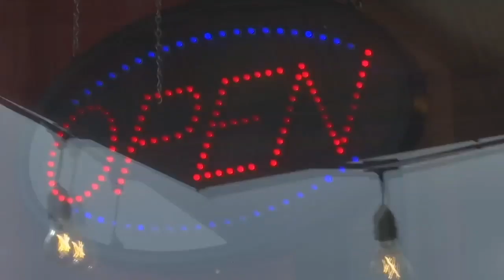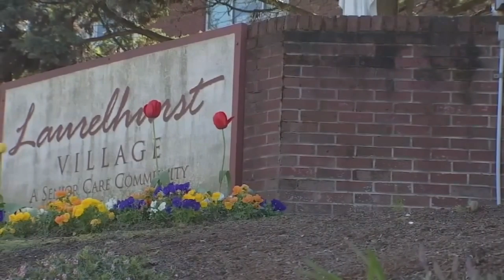Saturday evening FOX 12 flash briefing (4/18)